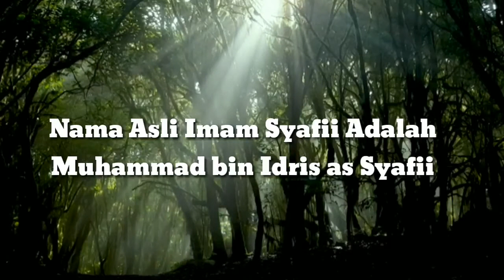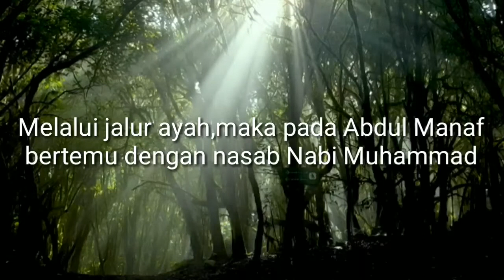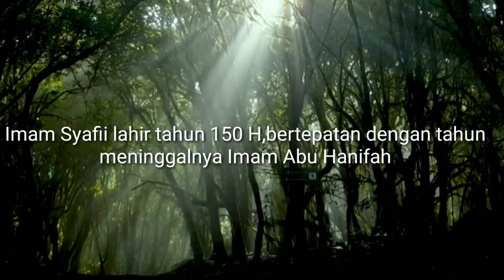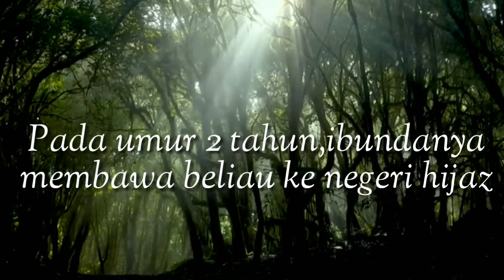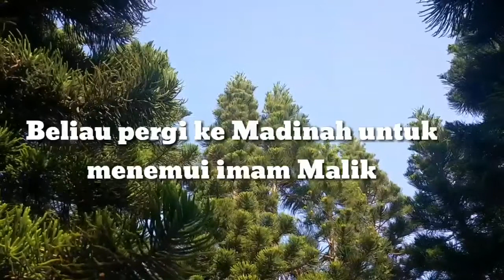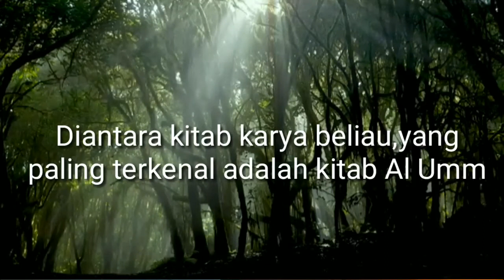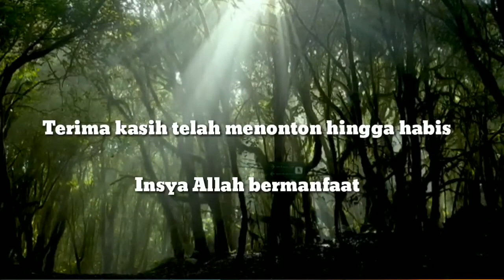Biografi dan Nasehat imam Syafii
Imam Syafii adalah salah satu dari Imam Mahzab.Imam Syafii lahir tahun 150 H dan tumbuh di Gaza Palestina.Imam Syafii adalah satu nasab dengan nabi Muhammad...